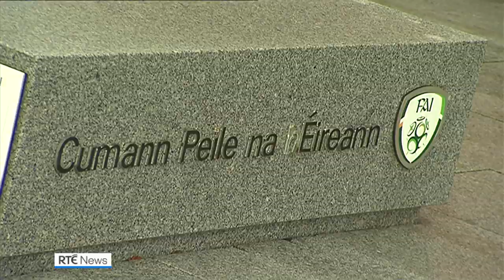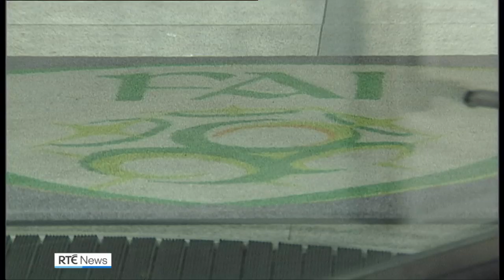A 'new chapter' at the FAI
RTÉ Soccer correspondent Tony O’Donoghue reports on the appointment of a new independent chairperson and two independent directors to the FAI, with reaction from Minister for Transport, Tourism and Sport Shane Ross.